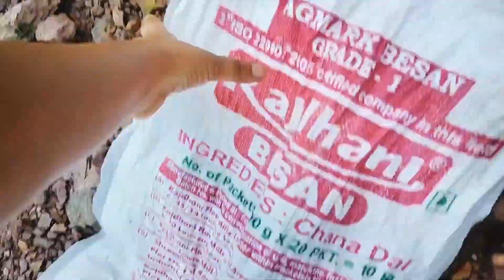Aaj Mene Pahadi Chulha Banaya😍// Pahadi Life Style Vlog //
Hit likes
Thankyou So much for wacting

Short Link -